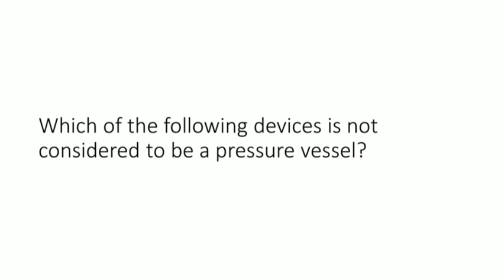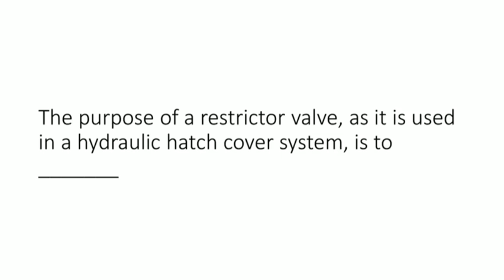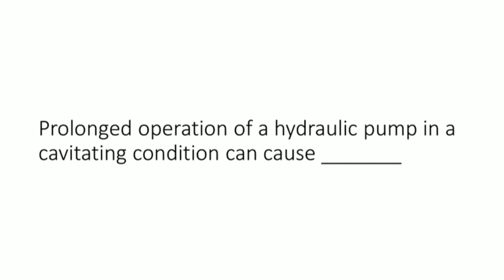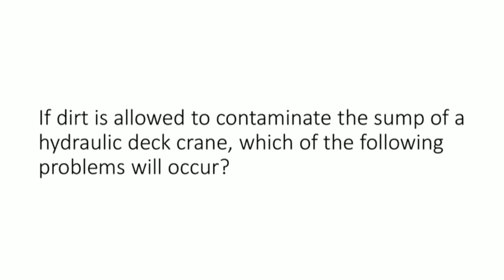Marine Engineering knowledge : Hydraulics and Deck machinery 4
Hydraulic systems provide a means of distributing power and of obtaining it from a constant speed and constant direction drive such as an a.c. electric motor. The oil pressure can be used to provide variable speed drives through hydraulic motors and power for actuating devices. Hydraulic power is used extensively for deck machinery and remote control of valves.

Read each question twice before going on to the next one.

Important question for competitive Exams